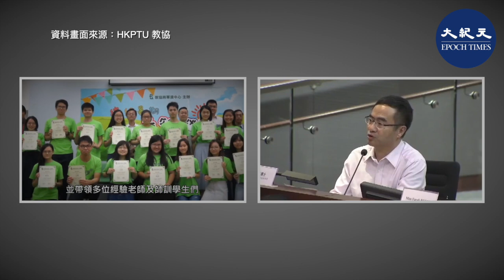教育局7月31日宣布全面終止與教協的工作關係，教協會長馮偉華3日向全體會員發電郵，感謝會員關心，並表示今後將聚焦教育專業和權益的工作。